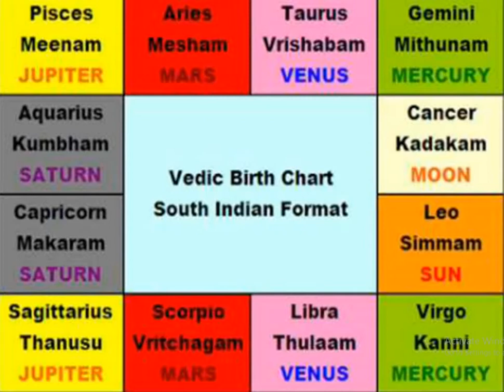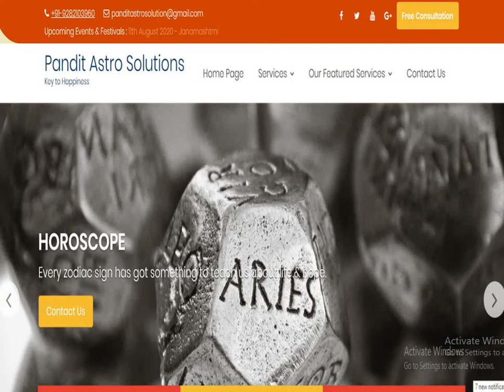Bahu Putra yoga in vedic astrology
1. One Horoscope, one question, charges Rs.100/- Only online consultation
2. One Horoscope writing sent in PDF, 5 questions answered ,charges Rs.1000/-
3. One Horoscope writing in detail with all yogas explained in detail,  sent in PDF, 5 or more  questions answered ,charges Rs.5000/-